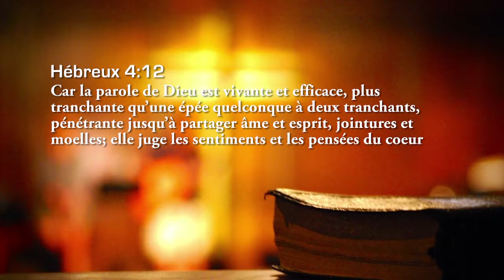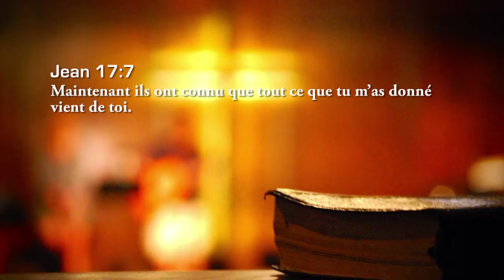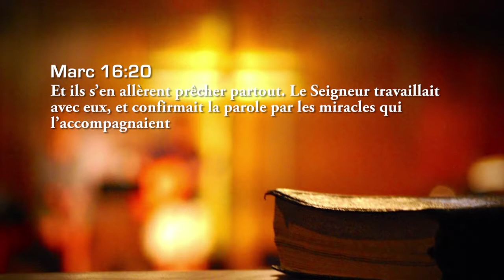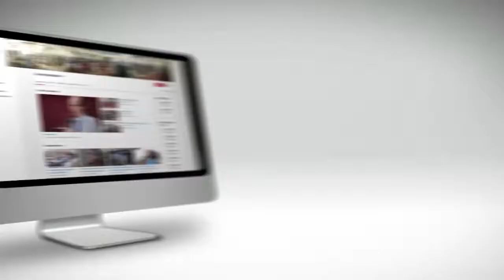Parole et Foi dimanche 3 décembre 2017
Lors du culte du dimanche 03 décembre 2017, notre frère en Christ Yves Mutoni, a partagé la parole de Dieu sur le thème : Parole et Foi. Un puissant message, où il nous challenge sur le fait de dépendre de la Parole qui nous donne la foi et que nous devons parler avec conviction. Il nous a démontré par les Ecritures que cette Parole de Dieu est LA VERITE, qu’elle doit demeurer en nous, qu’elle est efficace et que nous devons la garder. Il conclura son message en nous encourageant sur le fait, que les circonstances aussi mauvaises soient-elles ne changent rien à la puissance de la Parole de Dieu, quand nous la parlons avec assurance. Soyez béni par l’écoute de ce message qui nous rappelle que cette merveilleuse Parole de Dieu sur laquelle nous devons fonder notre vie, nous a été donnée !!